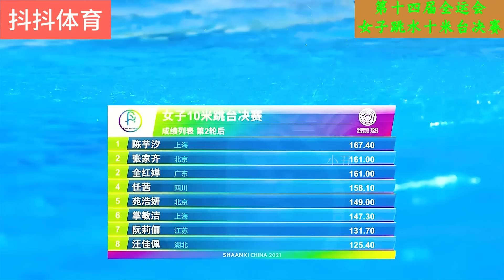全红婵承认想过放弃！陈若琳找到她丢冠原因，陈芋汐教练摊牌发声！全红婵